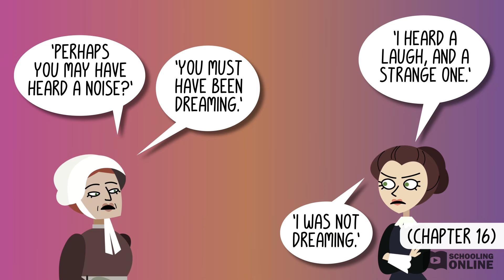Jane Eyre Plot Summary - Chapters 15-18 - Schooling Online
📺 This Jane Eyre plot summary goes through all of the major events of chapters 15-18 of Charlotte Brontë's iconic novel. Watch other lessons like this one on our website!

When Jane saves Mr Rochester from a terrible death, feelings seem to develop between them. But this is complicated by the arrival of Blanche Ingram - she’s beautiful, high-born, and hunting for a rich husband! Watching Blanche flirt with Mr Rochester is torture for Jane. Did she imagine the electricity between them? A fortune-teller may have the answer.
Check out our summary of Chapters 15-18 of Jane Eyre to find out what happens.